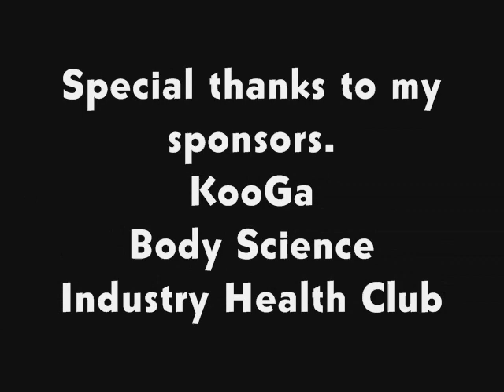Australian Pro Strongman.wmv